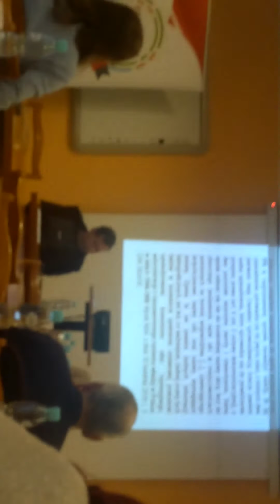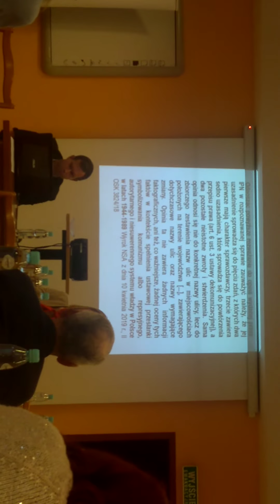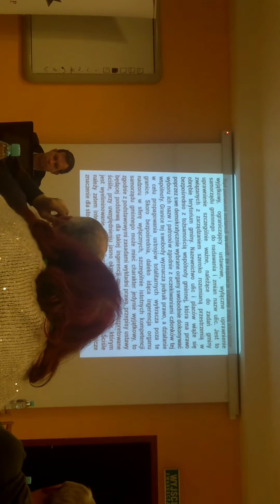Konferencja walki z dekomunizacją 8 w przestrzeni publicznej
Konferencja podsumowująca lokalne inicjatywy społeczne sprzeciwiające się dekomunizacji nazw ulic oraz niszczeniu pomników i miejsc pamięci.

- „Walka w obronie warszawskiej ul. Dąbrowszczaków” Stowarzyszenie Ochotnicy Wolności

- „Obrona pomników żołnierzy Armii Czerwonej” Mariusz Dariuszowicz Wasilewski, Kostrzyn

- „Prawne aspekty walki z dekomunizacją w Gdańsku” Łukasz Bińkowski, Ruch Sprawiedliwości Społecznej Gdańsk

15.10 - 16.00: "Różne sposoby walki z dekomunizacją - co dalej?"

- „Rola sztuki w walce o pamięć historyczną” Zuzanna Hertzberg

- „Memem, filmem i informacją - działania kampanii Historia Czerwona w walce o pamięć historyczną” Piotr Ciszewski, Historia Czerwona

16:00 Dyskusja: Czy potrzeba nam organizacji broniącej pamięci historycznej?